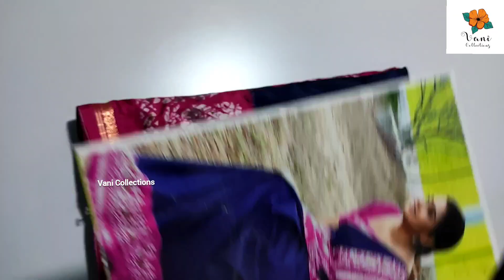Restock best demanding Sarees Free Shipping Wholesale Prices Vani Collections